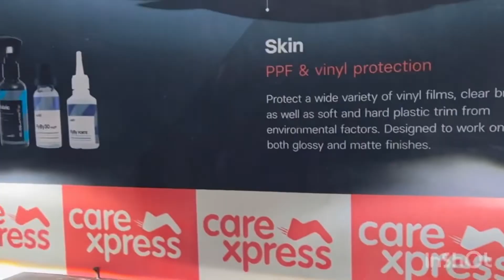Hyundai Verna | HID Fog Lamps upgrade | XP Micro best universal fog light projector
Hyundai Verna came in with the complaint of less light during dark. We suggested to upgrade the fog lamps which are Halogen fog lamps in this model of Hyundai Verna. We suggested @XenonPlanetINDIA XP Micro D2s Bi-xenon projector fog lamps which will illuminate the darkest road that this Verna travels to.
We provide expert installation support for all the Xenon Planet products in Panchkula, Chandigarh, Mohali and neighbouring regions.
Get expert solutions for your luxury car glasses. BMW, Mercedes, Audi headlight glasses are also available with us.

We are located in SCO 51, Backside Entry
Sector - 11, Panchkula